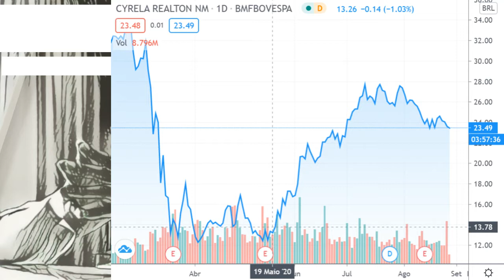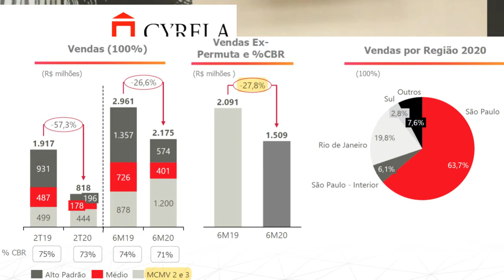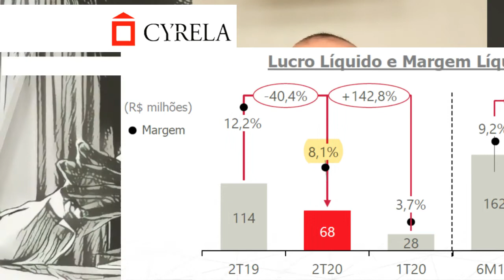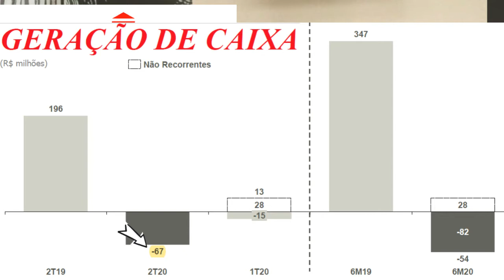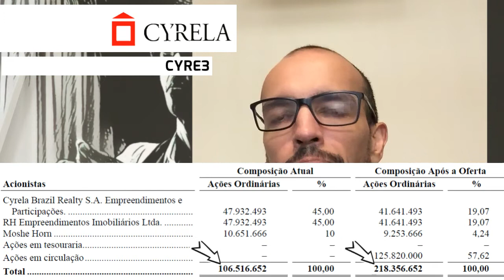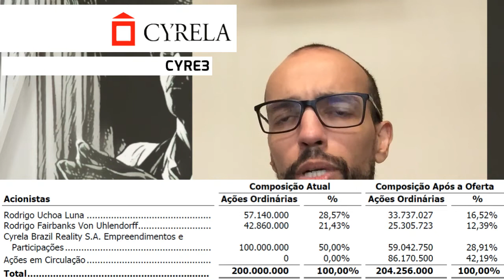27.08.2020 - Visão do Estrategista - Resultados Cyrela 2T20 - CYRE3 (+ comparação IPO LAVV3 e PLPL3)